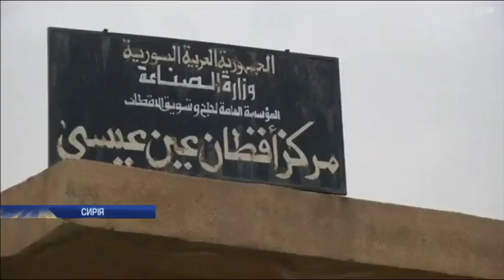Від авіаудару коаліції по місту Ракка загинули жінки та діти